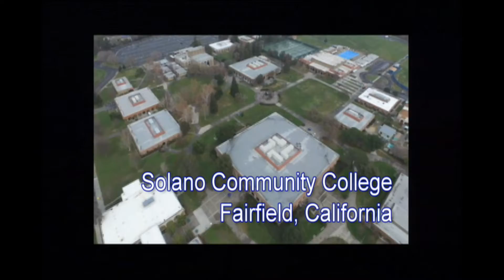Yuba vs. Solano. Men's Basketball. 1-3-17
The Solano men (6-6, 1-0) take on the Yuba 49ers (12-2, 2-0) in their second Bay Valley Conference contest in this SCSN broadcast.